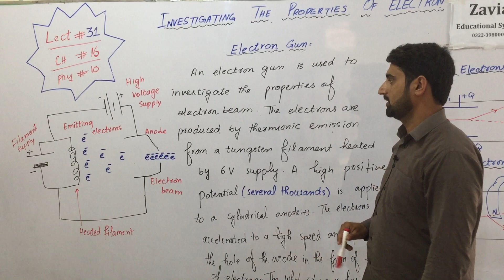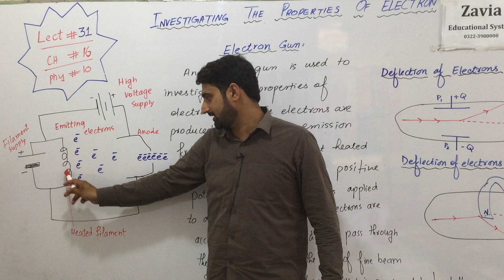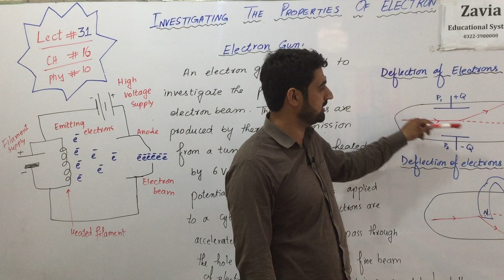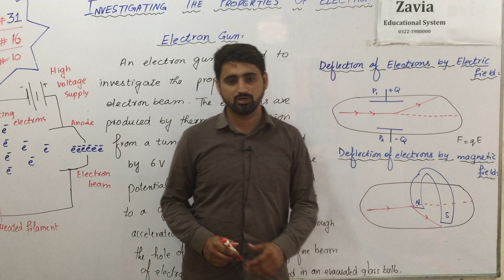10th Class Physics Chapter 16 Lecture 31 Urdu/Hindi